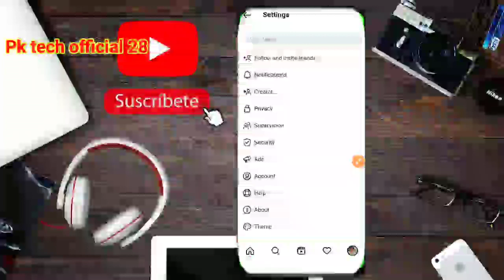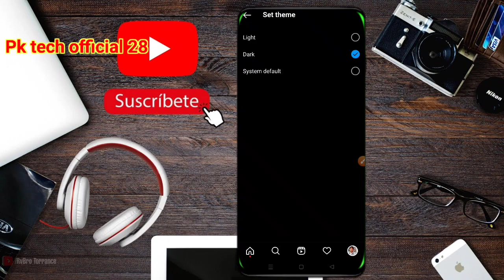instagram me dark mode kaise kare ? how to enable dark mode in instagram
Super simple tutorial on how to enable Dark mode on Instagram!

Instagram Dark Mode is super simple with iOS 13 & 14 and Android 10.  Instead of creating a Dark Mode inside the Instagram settings, Instagram worked with Apple and Android to make sure the operating system Dark Mode works natively with the Instagram app.

In order to use Instagram Dark Mode, you need iOS 13 or Android 10 operating systems.
Once you upgrade, you can simply turn on Dark Mode on your iPhone, iPad, or Android phone and it will turn your Instagram app dark as well.
New to Instagram? Not sure if you are getting the most out of the app? We post Instagram 'how to" videos to decode the Instagram platform, grow your Instagram followers and help you reach your Instagram Marketing goals!

instagram me dark mode kaise kare#instagram ko dark mode kaise kare#dark theme instagram android